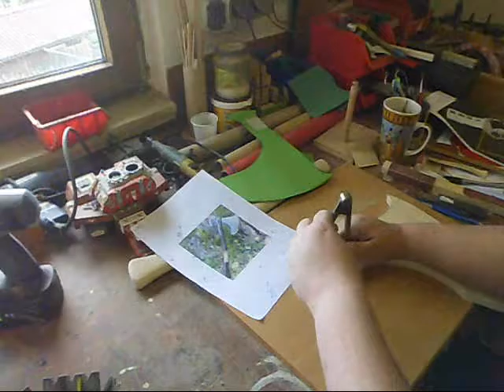wie baue ich? kratos axt aus god of war 4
hallo freunde,
in dem vid zeige ich euch, wie ich die nordic axe aus god of war baue. die axt habe ich nicht mit farben bemalt, sondern das holz mit beize und zum schluss mit öl behandelt. ich bin sehr froh darüber, das holz sieht echt schön aus.
ich hoffe ich kann den einen oder anderen von euch dazu animieren, selbst eine axt zu bauen, wenn ihr templates braucht meldet euch bei mir.
viel spaß
euer lord